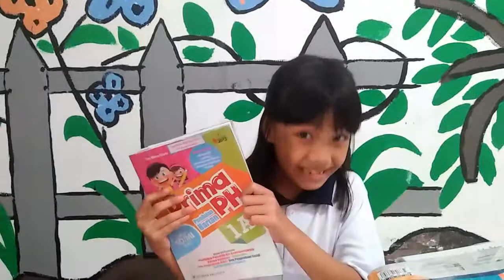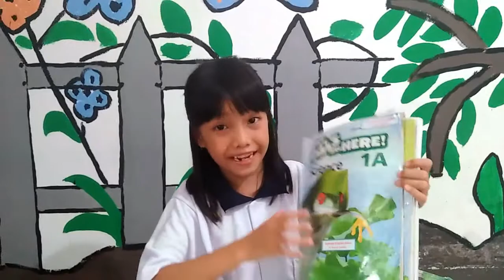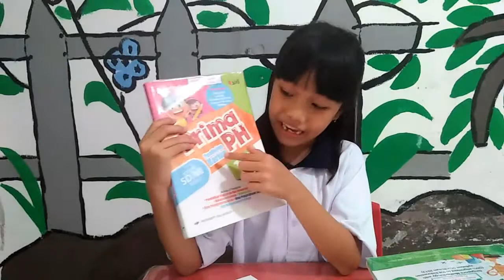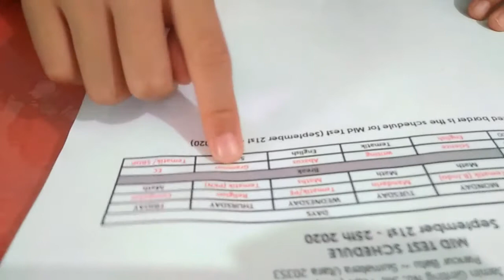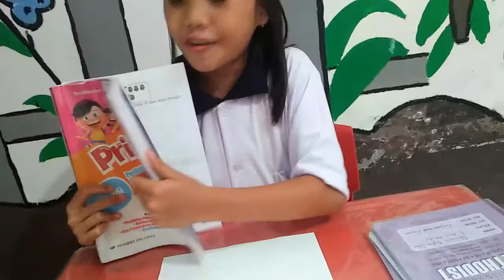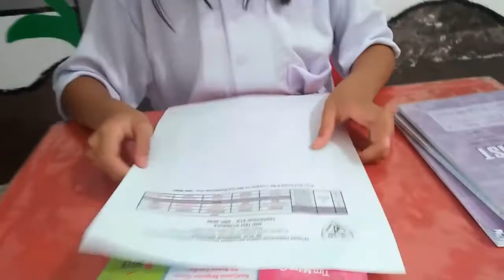Preparing my Mid - Test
Let's learn English with Us!
Nathania Brighter Silaen & Clement Judah Silaen

Next week I have a Mid - Test so I need to prepare My self. I do hope and pray I can pass the test..Do you want to know how's my preparation?

Channel ini dibuat Untuk semua usia. Isi nya seputaran aktivias Nia & Clement yang mereka ungkapkan dalam bahasa Inggris, harapannya channel ini bermanfaat dan ternyata bahasa inggris itu menyenangkan yang penting dipraktekkan, dibiasakan diucapkan walaupun masih ada salah - salah dengan sendirinya nanti akan paham yang lebih tepat..dan disini kita bisa belajar bahasa Inggris dengan mereka.
Dukung terus channel ini ya temans biar makin berkembang dan bisa upload video - video terbaru kita...
Bisa dilihat - lihat juga video kita sebelumnya di link dibawah ini.

preparing unit test cases
preparing for covid test
preparing for casper test
preparing for theory driving test
preparing diagnostic test in algebra
preparing driving test
preparing for drivers test
preparing for driving test ireland
preparing for driving test uk
preparing for glucose test during pregnancy
preparing test environment
preparing english test
preparing for echocardiogram test
preparing for emg test
preparing for eeg test
preparing for ekg test
preparing for egd test
preparing for test
preparing for test strategies
preparing for test taking
preparing toefl test free
tes preparing for interview
preparing for ftp test
preparing for fitness test
preparing glucose test pregnancy
preparing good test questions
preparing for gre test
preparing for ged test
preparing for g test
preparing for g1 test
preparing for gtt test
preparing for ged test for free
preparing for hsg test
preparing for hackerrank test
preparing for hba1c test
preparing for breath test h pylori
preparing for hiset test
preparing for hiv test
preparing for hearing test
preparing for hardware test
preparing in test
principles of preparing test items
preparing for iq test
preparing for ielts test
i'm preparing for a test
preparing for jeopardy test
preparing for situational judgement test
write test keyboard
write test karma
write kotlin test
write karma test cases
write karma test case angularjs
preparing for knowledge test saaq
preparing for the kent test
preparing for drivers knowledge test
creating test lead
write learners test online
write learners test
write label test
write load test in java
creating load test in soapui
preparing munit test run has encountered a problem
preparing mock test
preparing a test machine to run a debug executable
preparing for mensa test
preparing for mammogram test
preparing written material test questions
preparing for motorcycle test
preparing for naturalization test
preparing for nct test
preparing for driving test nsw
preparing for nbt test
preparing for nipt test
preparing for road test ny
preparing for n test
preparing for naati test
preparing and testing for hydrogen
preparing and testing
write test on settings directory (config/) failed
creating test online
write test on postman
write test of
creating online test free
creating of test
online test preparation
write test online